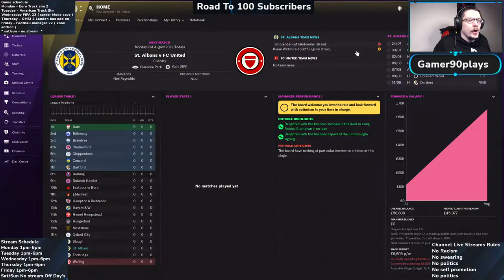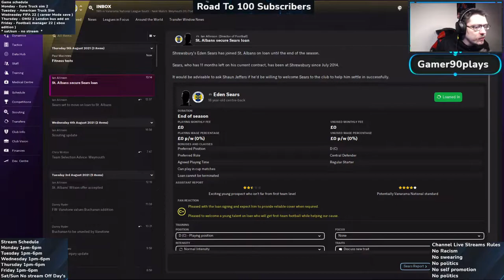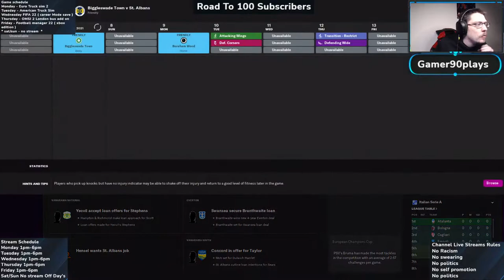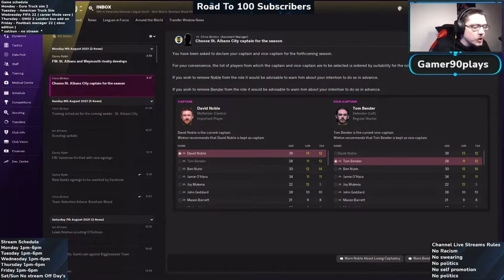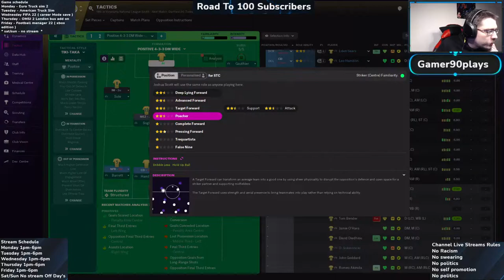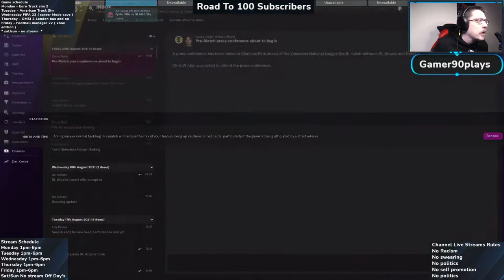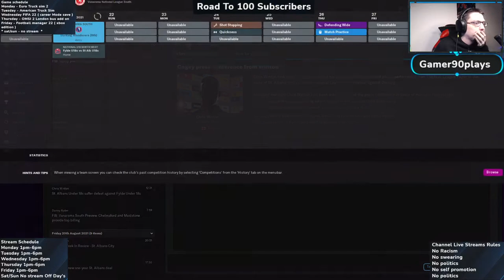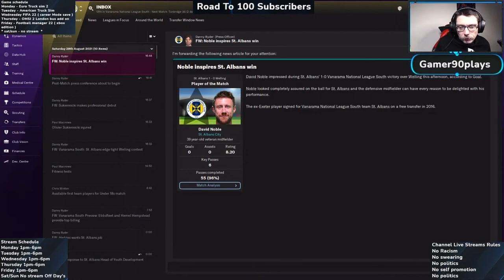FM22 St Albans FC Save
Attempting my first ever 24 hr stream on youtube
Will I make it or will I end up falling alseep
** unable to do 24hrs as neigbours are moaning about the noise sorry guys **